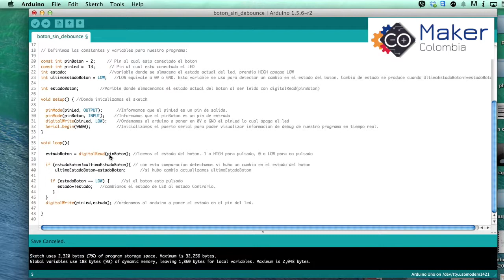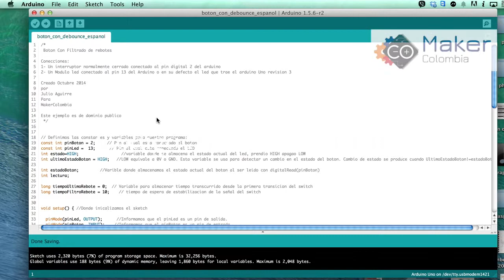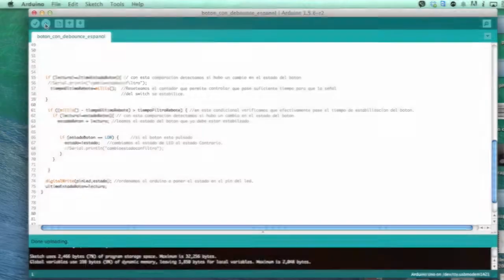Tutorial como conectar botones de pulsación al arduino y manejo del efecto rebote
Para este tutorial necesitaremos un modulo boton y el módulo Led piraña o podemos usar el led que esta en el pin 13 de los Arduino Uno R3. Encontrarás el código usado en el arduino al final de esta descripción.

La coneccion es muy simple, la señal del módulo boton al pin digital 2 del arduino y el modulo led al pin digital 13.

Explicamos que es el efecto rebote (bounce) y explicamos el método de filtrado por software usando un algoritmo que espera un tiempo predeterminado para que la lectura del boton se estabilice.